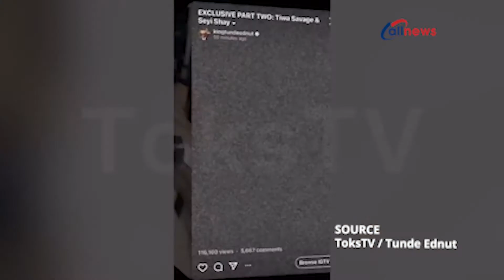"You Look Half Dead B*tch"- Tiwa Savage And Seyi Shay Fights Dirty After Converging at a Lagos Salon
Nigerian female singers, Tiwa Savage and Seyi Shay, in a recent video, were seen throwing insults at each other in a salon. The singers have not really been best of friends in the social media space.

In the viral video, Shay walked up to Tiwa to say hello, but the 'Eminado' singer warned her never to say hi to her again.

According to Tiwa, she could never forget what Shay and Kenyan singer, Victoria Kimani, did to her on the cover of Kizz Daniels' song 'Fvck You'. She added that she could never be comfortable being friends with Shay.